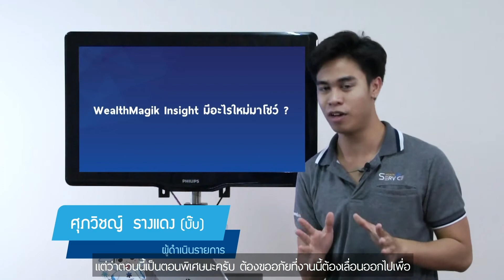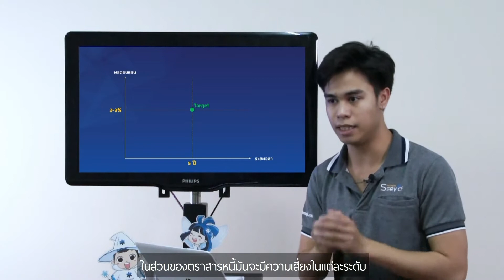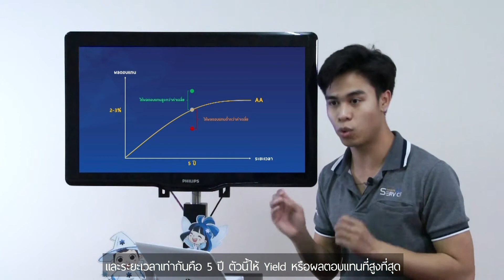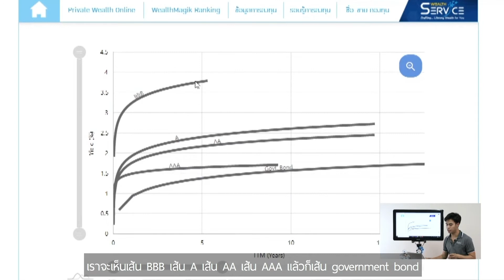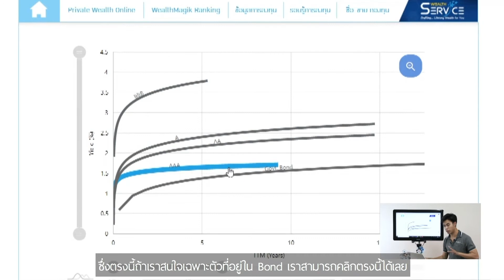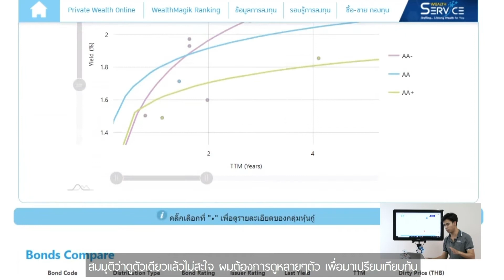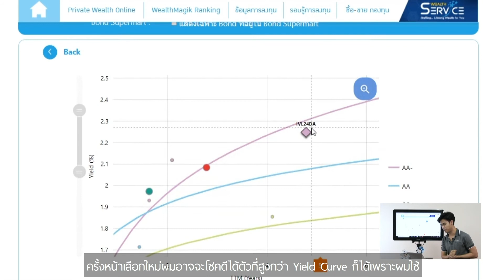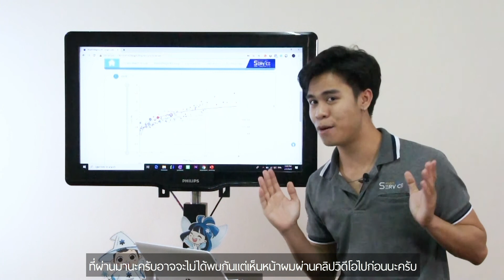WealthMagik Academy Special l เกษียณไว อารมณ์ดี l ตอน "Bond นี้เพื่อเธอ" l Part 2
อยากอารมณ์ดี เตรียมพร้อมลงทุนยังไงให้แฮปปี้

ข่าวดี สำหรับผู้สนใจลงทุนในหุ้นกู้ ต่อไปนี้ คุณจะอารมณ์ดี เพราะเลือก "หุ้นกู้" ที่ถูกใจได้ง่ายกว่าเดิม

พบกับการเปิดตัว WealthMagik Insight ครั้งแรก !!!
ตัวช่วยตัดสินใจเลือก "หุ้นกู้" เพิ่มเติม คลิก